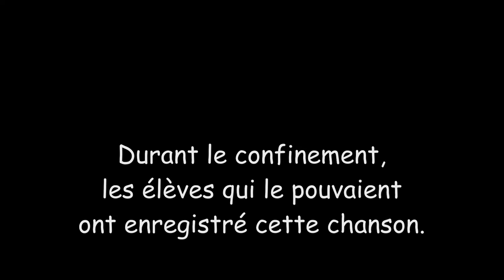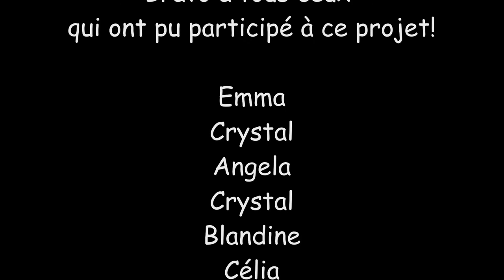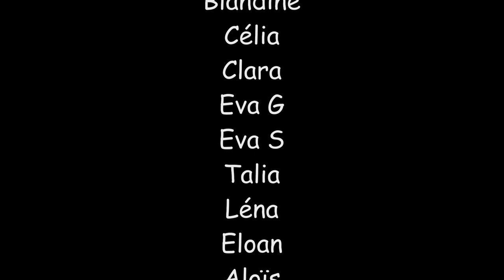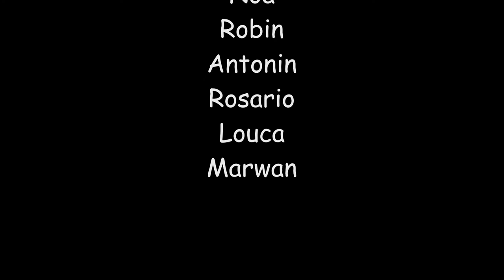"Agathe" (Viou Pitard / Eric Doboka)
Chanson enregistrée par les 6C durant le confinement.